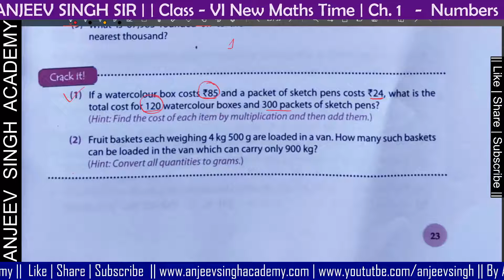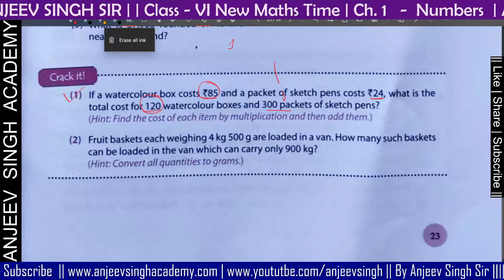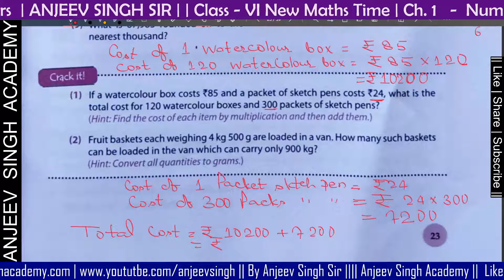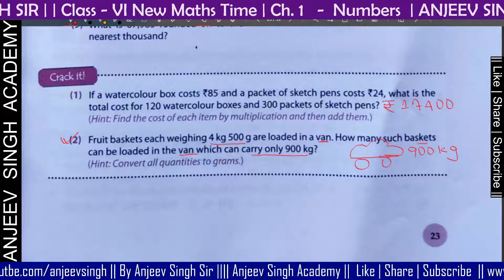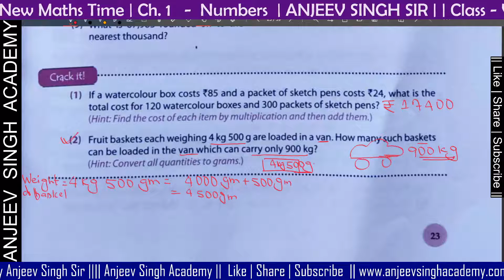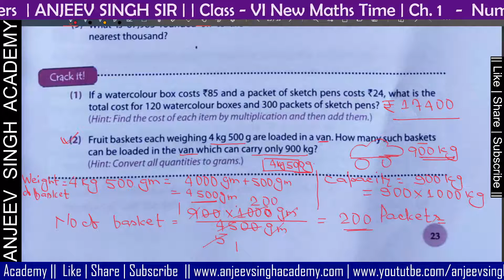18 Class 6 Math | Ch 1- Numbers | Crack It - New Math Time Solution in Hindi